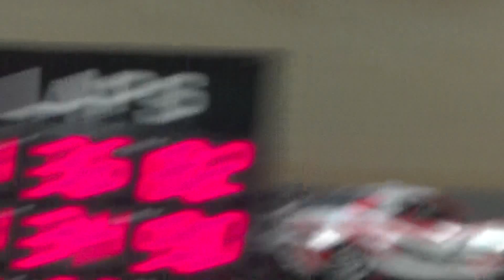2017スーパー耐久菅生3時間レースグループ2決勝